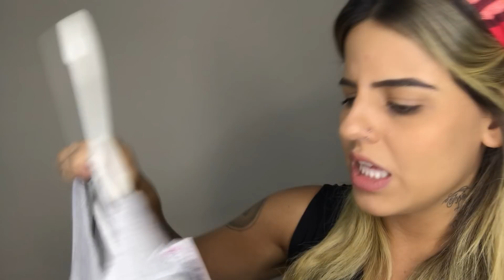COMPRINHAS DO MÊS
OLÁ, BRASIL!

Depois de MUITO tempo sem esse tipo de vídeo aqui no canal. FINALMENTE temos ele de novo kkkkkk

Espero muito que vocês gostem do vídeo e também das compritchas!

Edição: Hugo Hage

Beijos!!